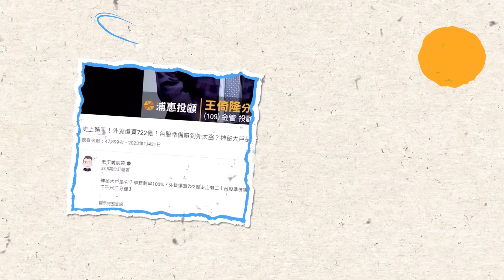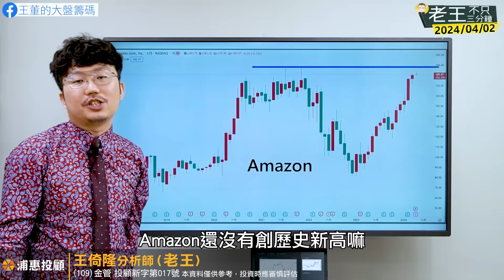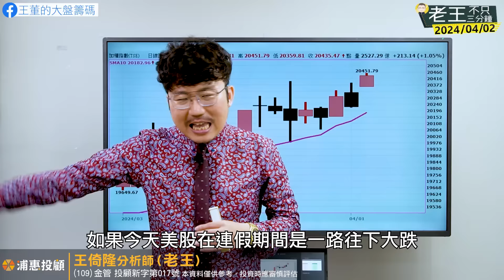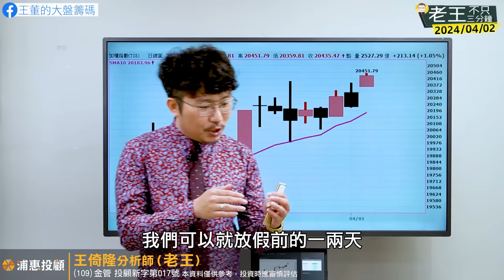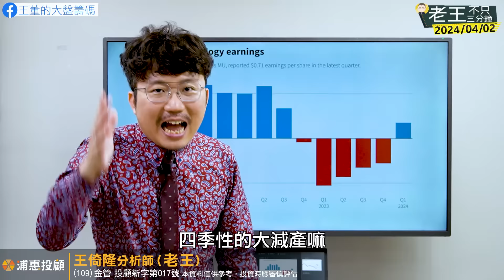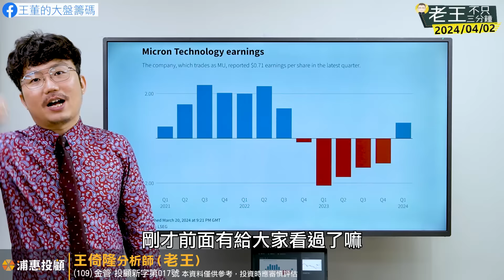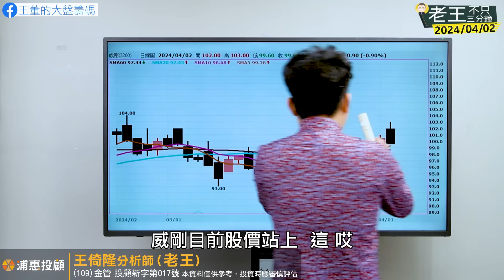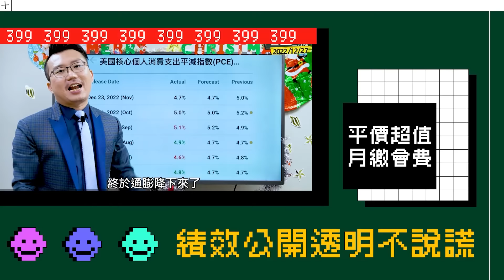清明變盤！記憶體族群等解套？2024/04/02【老王不只三分鐘】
02:26 道瓊昨天長黑大跌，大家都擔心要開始回檔了嗎？
06:40 台股世界強，今天又創新高了，外資期貨又被軋了！

16:51 新單元！10秒鐘快問快答！
18:28 美光再創歷史新高，台灣的記憶體族群有機會跟上嗎？

04/02 本集談及個股有以下：
2330台積電、2301光寶科、2327國巨、2356英業達、1795美時、2486一詮、2634漢翔、
2408南亞科、2344華邦電、2337旺宏、3260威剛、4967十銓